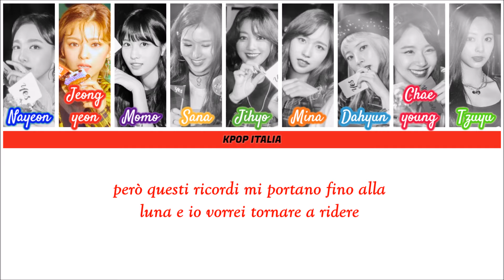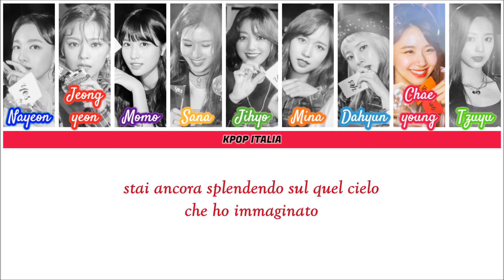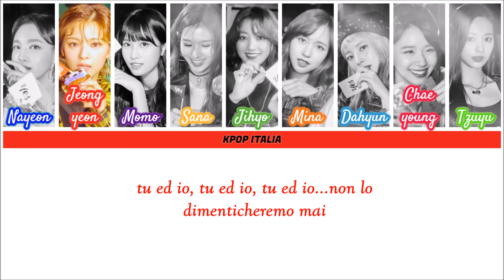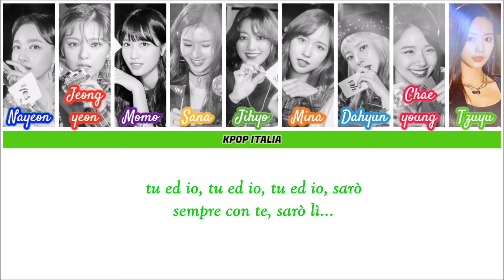TWICE - After Moon [Color Coded/Sub Ita]